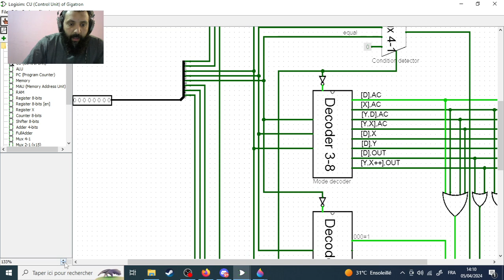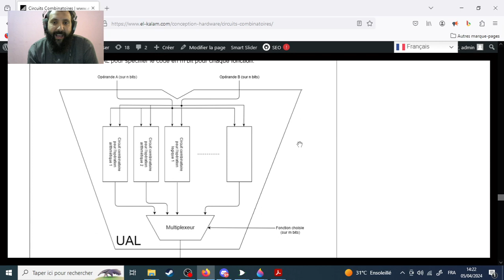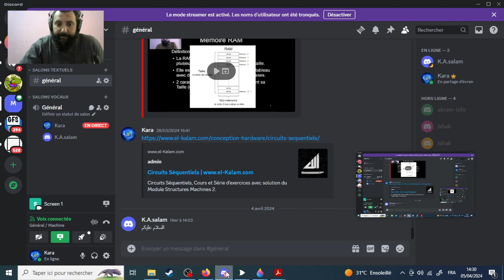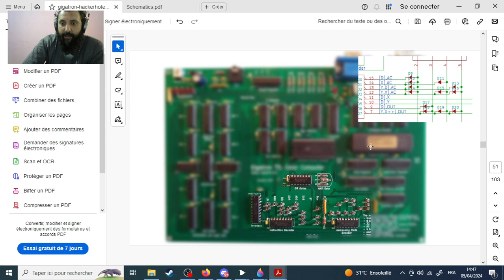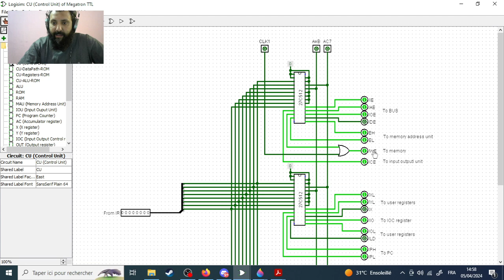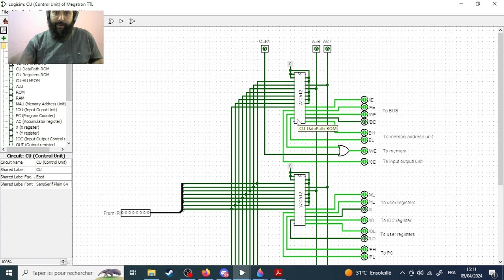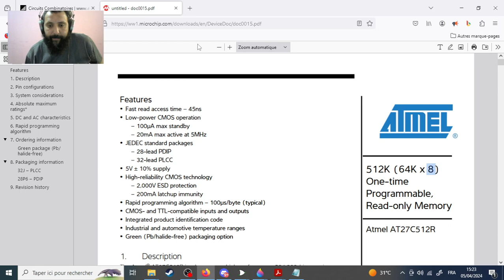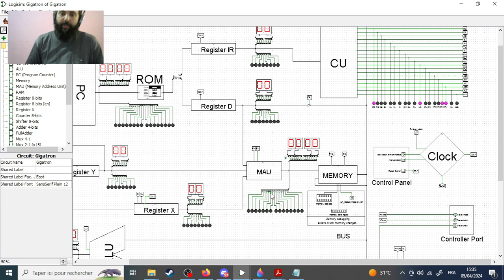Megatron Project [software] - consulting session 07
The Megatron project initially saw the light after a study on the Gigatron project. After completing the study on Gigatron and implementing a simulation on Logisim, several ideas for modification, adaptation and addition surfaced, which led to the birth of Megatron. In summary Megatron is a miniaturization of Gigatron, with fewer logic gates and on-screen display of portable devices, such as smartphone screens and portable consoles, with more performance.